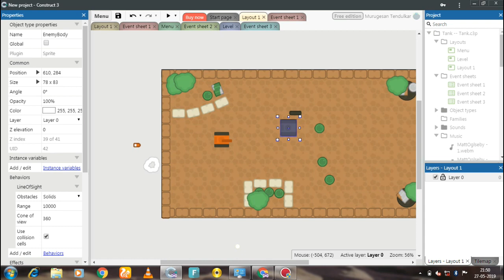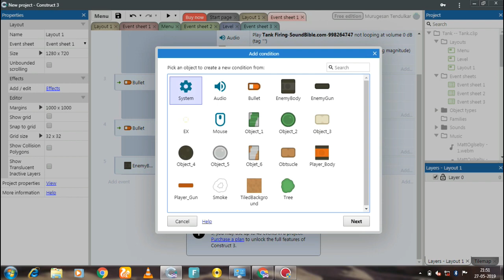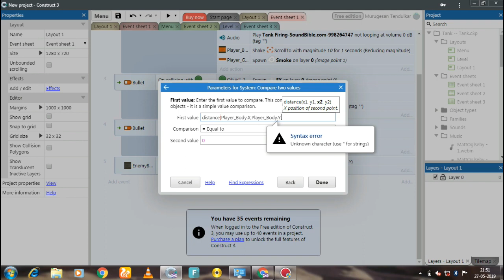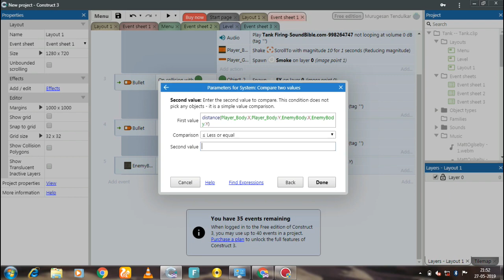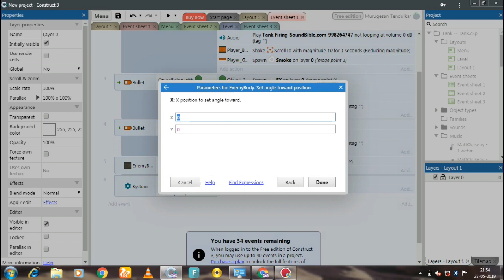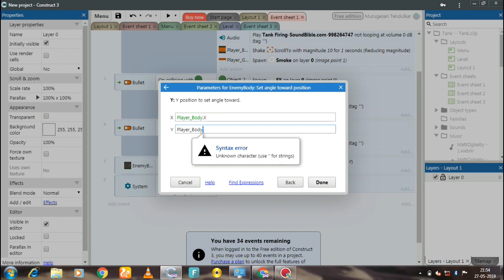Construct 3 Tank Shooter Part #5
Explosion

Do you want to make games? Create games today, no programming knowledge required! Make and publish games on the web and share your creations.

Construct is a powerful groundbreaking HTML5 game creator designed specifically for 2D games. It allows anyone to build games — no coding required! ... Use Construct 2 to enter the world of game creation.
Construct 3 also available in mobiles and tablets.

Tank Shooter